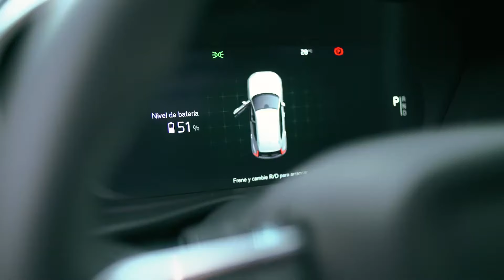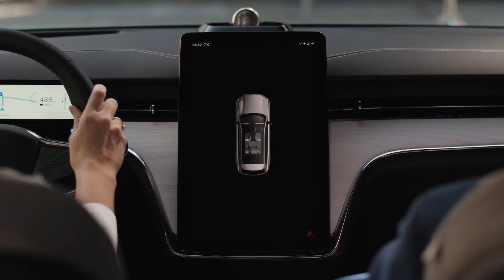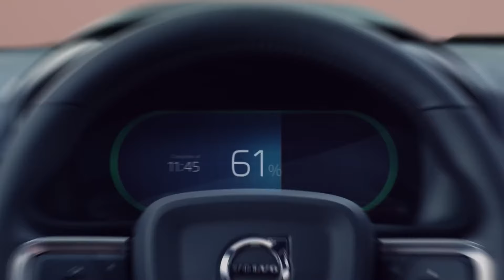Volvo / ¡No sacará más autos a combustión!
En exclusiva, Alejandro Ruiz de Somocurcio, gerente de Marcas Premium Perú, se confesó con Giovanna y reveló que Volvo no comercializará más vehículos a combustión. Entérate todo lo que nos dijo aquí.

👉 ¿Quieres asesoría con Giovanna para comprar tu vehículo?